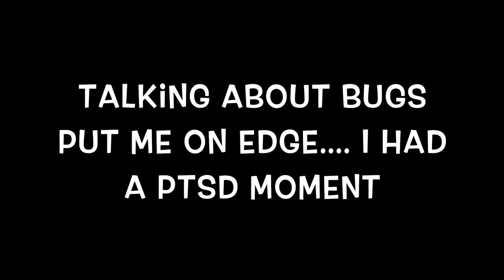STORYTIMEw/D: I LOST A FIGHT TO A ROACH IN THE ELEVATOR.......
Don't forget to turn on those POST NOTIFICATIONS

This was an actual real life thing that happened. I try to forget about it every day but I think it's pretty memorable LOL. This "roach" tried to fight me and he won! I had to share this with you guys :).